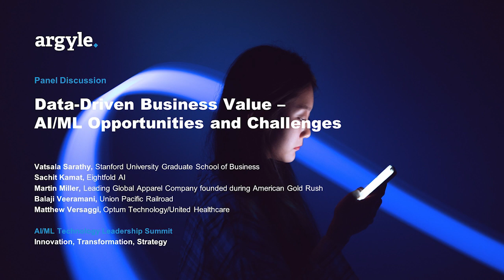Data-driven business value - AI/ML opportunities and challenges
IT leaders are leveraging artificial intelligence tools to gain clearer insight into business practices and to ramp up digital transformation. The application of AI to reveal business opportunities and get ahead of the market is a competitive advantage IT leaders cannot afford to ignore.

In this panel discussion, you’ll hear how top companies are utilizing AI to mine new business opportunities and monetize data.